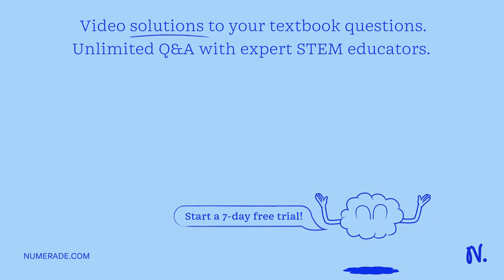Which of the following is correct concerning the following system at equilibrium at 298 K? A + B ? …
Which of the following is correct concerning the following system at equilibrium at 298 K? A + B ? C + D delta H =280.4 kJ/mol; K= 1.8 x 10^8 Delta G    gt;0 Delta G    lt;0 Delta S    gt;0 Delta S    lt;0 This is a product favored reaction. This is a reactant-favored reaction. I,III, and IV II,III, and V I,IV, and VI II,IV, and V